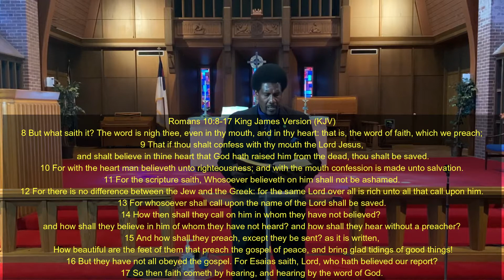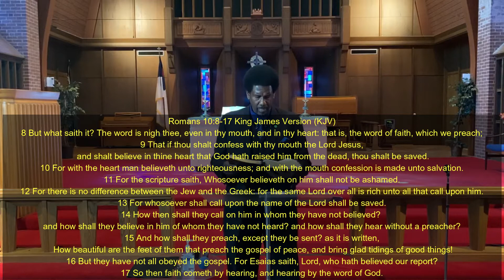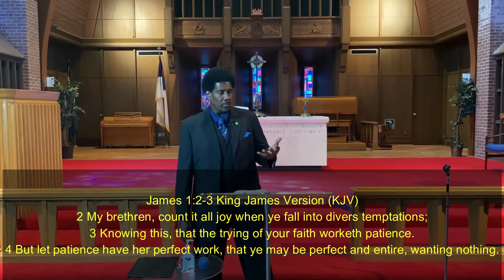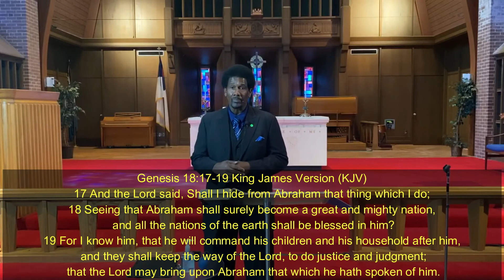Close Relationship With God: The New Life of the Believer By Assistant Pastor Herman Alexander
Title:  "CRWG: The New Life of the Believer"
Text:  John 3: 1-7; Romans 10:8-17

Teacher:  Assistant Pastor Herman Alexander
Service Date:  August 09, 2020